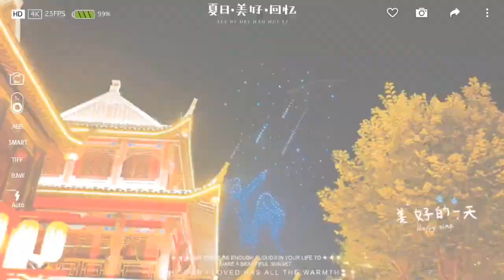Happy Chinese Valentine's Day 七夕快乐[烟花]